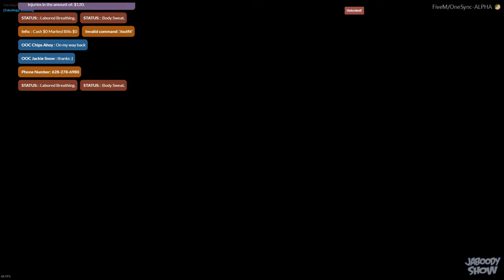GTA RP - The Joe Mullet Conspiracies